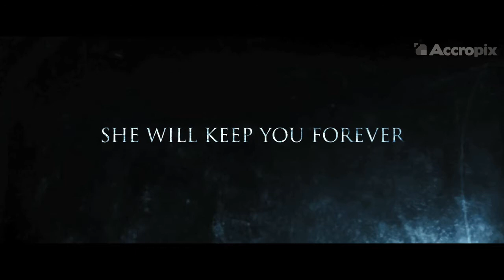LET ME IN : Bande-annonce [HD-VO]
ACCROPIX.COM vous présente la bande-annonce de LET ME IN de Matt Reeves avec Kodi Smit-McPhee, Chloe Moretz, Richard Jenkins et Elias Koteas. Le film sera sur nos écrans le 17 novembre 2010.